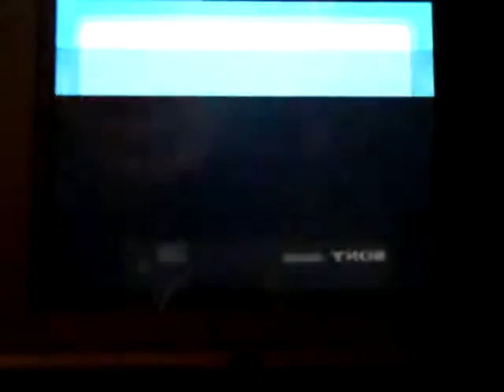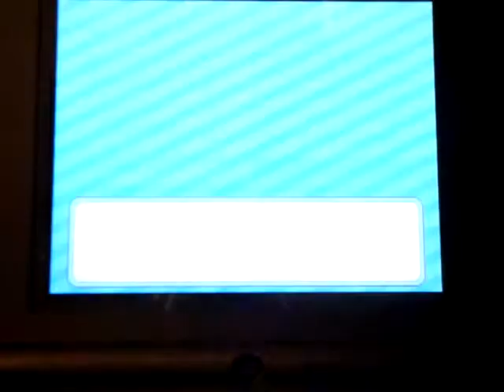Soul SIlver Walkthrough Episode 17: Proton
Dante stumbles onto the new commander of Team Rocket.